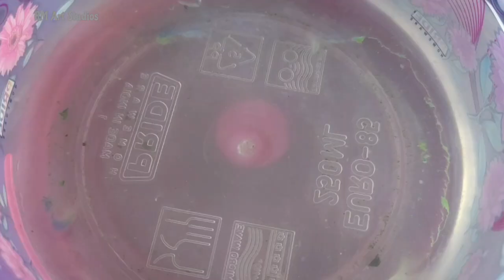How to paint a sunset with acrylic | sunset painting with acrylic /good painting ideas for beginners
How to paint a sunset with acrylic | sunset painting with acrylic